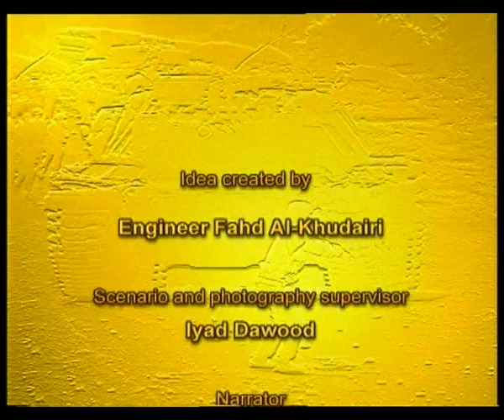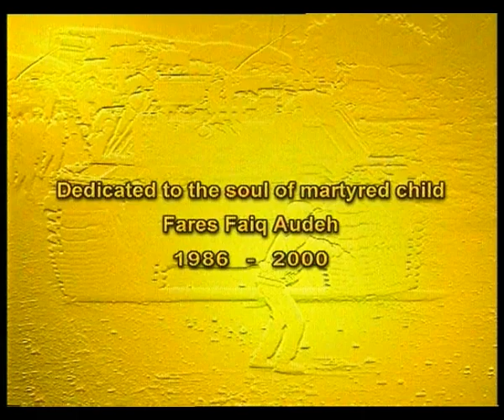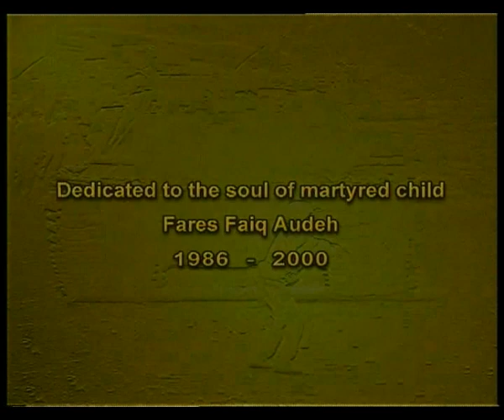Faris Odeh - A true knight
The story behind the iconic picture: The boy and the tank. Tribute to Faris Odeh, killed by the Israeli Occupation 08 November 2000